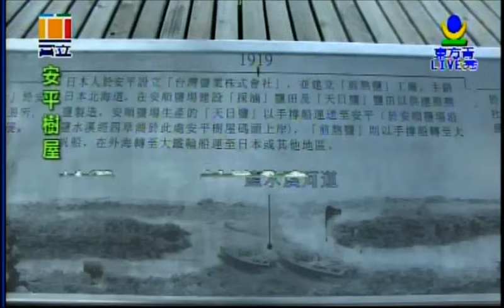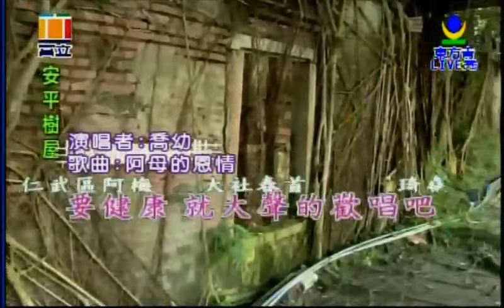阿母的恩情 喬幼演唱